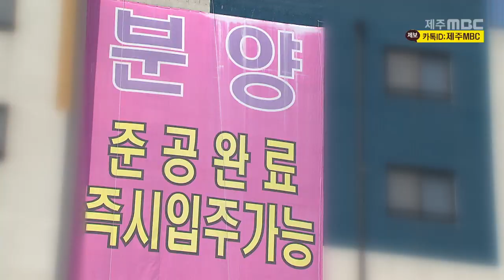제주지역 미분양 주택 1200호 넘어